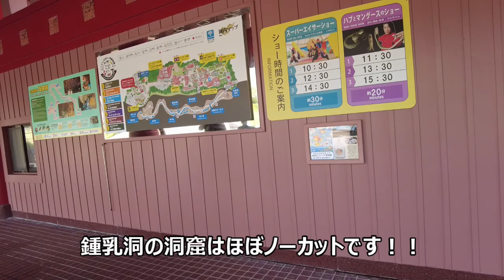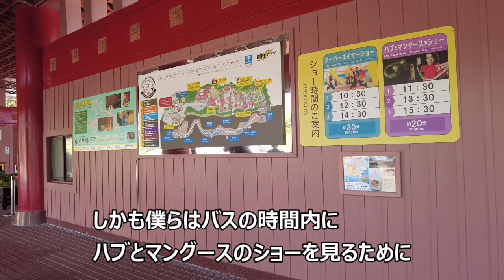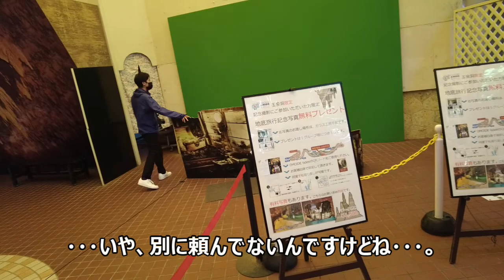沖縄の鍾乳洞・おきなわワールドの玉泉洞の８９０メートルをほぼノーカットで！！足の不自由な方の参考にもどうぞ！！間違いなくパワースポットです！！那覇バス定期観光Aコースでの参加です！！2022/1月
目次
0:00 おきなわワールドエントランス
3:48 洞窟へ！！
4:58 鍾乳洞に入りました！！
6:55 白銀のオーロラ
8:38 青くライトアップ！！
10:35 幻想的にライトアップ！！
12:53 最高にキレイ！！ここからメインに入ります！！
13:05 クライマックス！！青の泉！！ここは必見です！！
21:44 まもなく出口！！
22:17 地上に出ました！！
22:31 地下の味！？
29:11 ここでハブとマングースのショーやエイサーショーが行われます。
29:24 ランチ